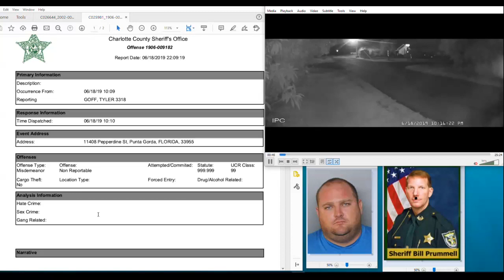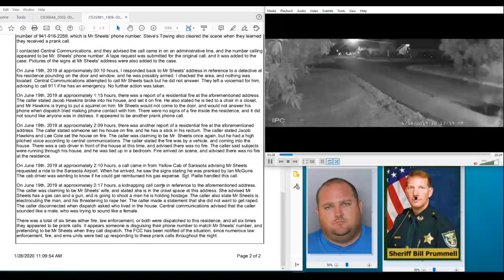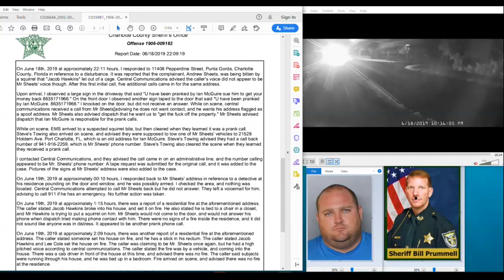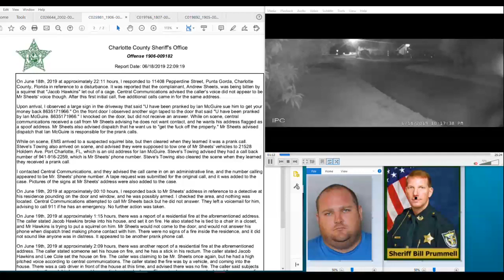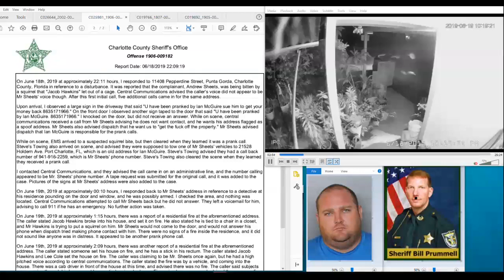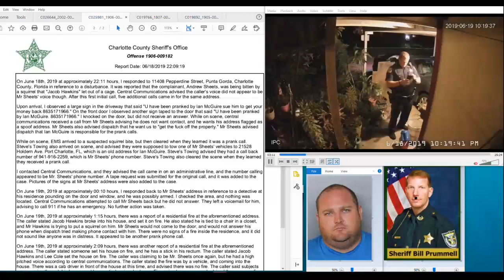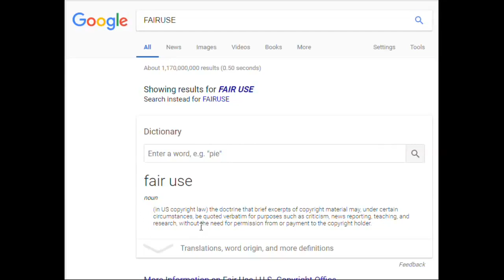CHARLOTTE COUNTY,SHERIFF IAN MCGUIRE TRIED 2 KILL COPWATCH 3 TIMES IN 1 NITE.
AUDIT,COPWATCH